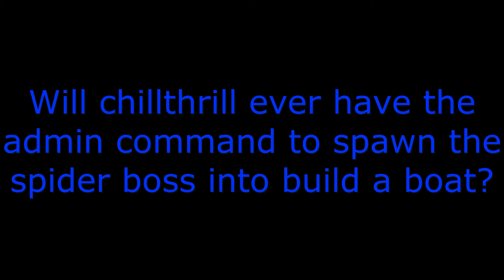(Animated jesse funny moments 2) The owner spawning the spider boss on jesse's head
Hello, I make build a boat for treasure tutorials, epic stuff, and animations, I try my best to upload videos and get ideas, so like, subscribe, and turn on notifications for

(a.k.a Elektronomia) For the great music that are in these videos!